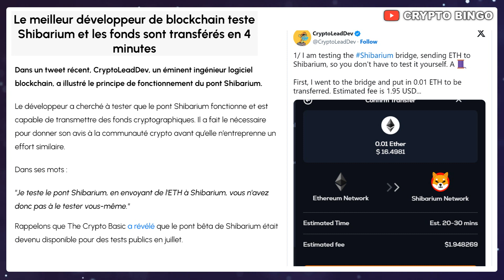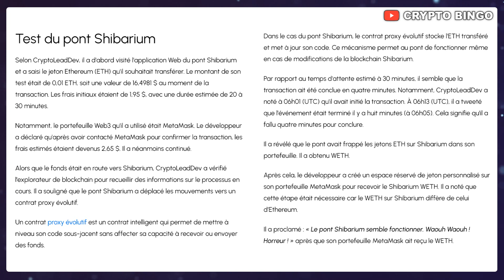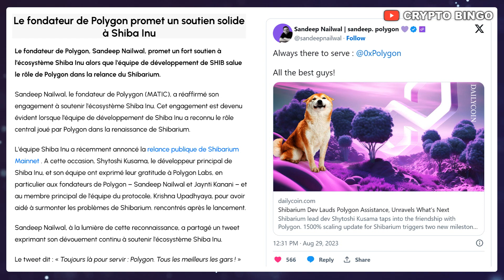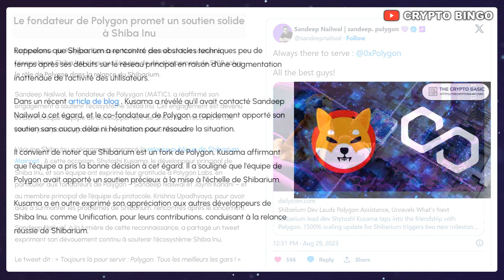🚨 SHIBA INU : SHIBARIUM TEST ET STATISTIQUES 🚀 LE FONDATEUR DE POLYGON SOUTIENT SHIB 🔥 (actu crypto)